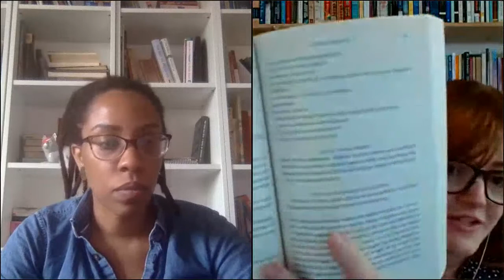Take Me Apart: A Virtual Afternoon with Sara Sligar and Lauren Wilkinson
A seductive, twisting tale of psychological suspense, TAKE ME APART draws readers into the lives of two darkly magnetic young women pinned down by secrets and lies. Sara Sligar's electrifying debut is a chilling, thought-provoking take on art, illness, and power, from a spellbinding new voice in suspense.